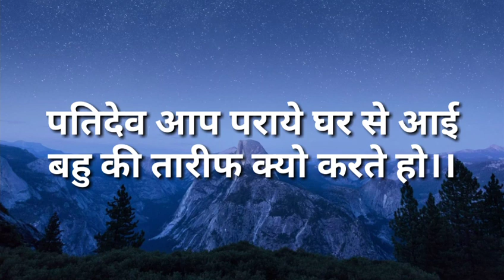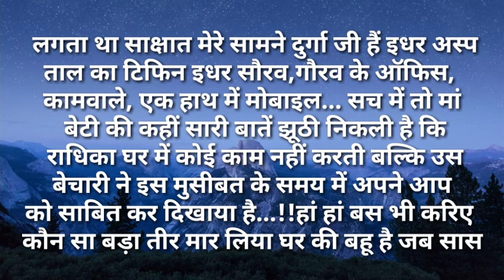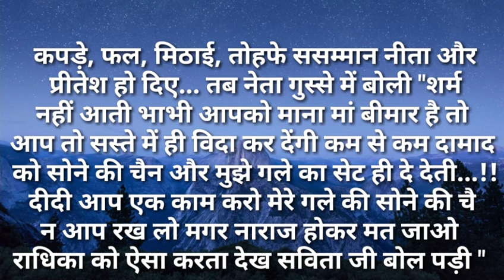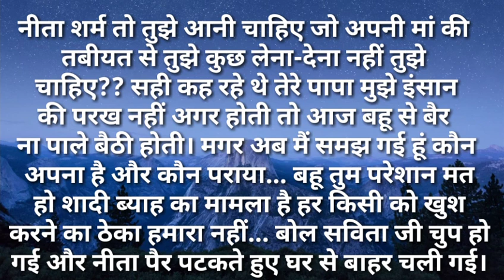Suvichar/पतिदेव आप पराये घर से आई बहु की तारीफ क्यो करते सुविचार Hindi kahaniya Moral Hindi Stories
पतिदेव आप टराये घर से आई
बहु की तारीफ क्यो करते हो